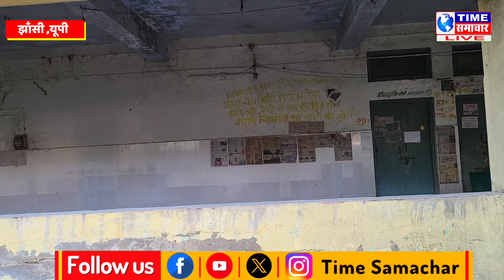झांसी के पोस्टमार्टम हाउस में लाशों के साथ क्या हो रहा, नर कंकाल मिलने से हड़कंप